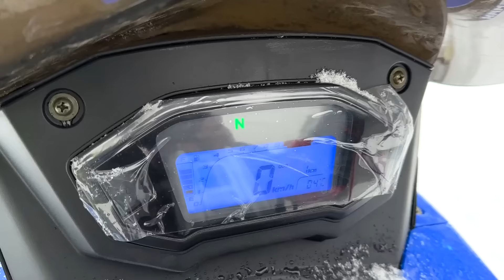Самый дешевый снегоход на рынке Против самых дорогих! Мучаем sharmax sn-280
Ссылка на снегоход.